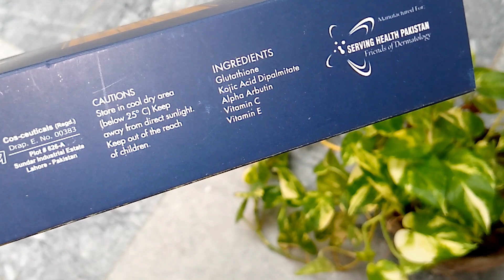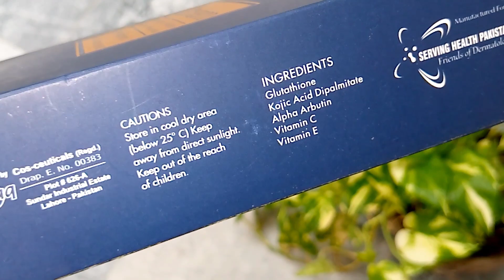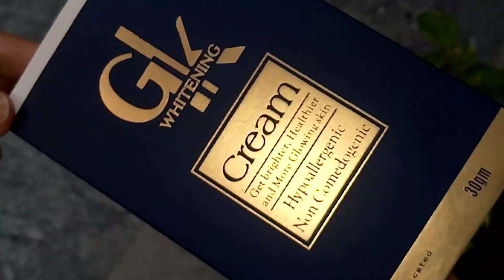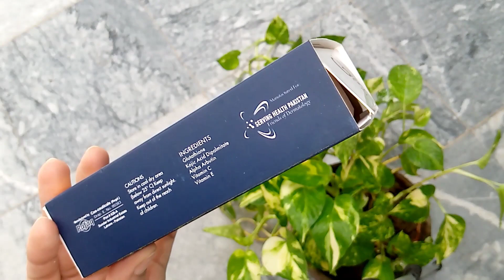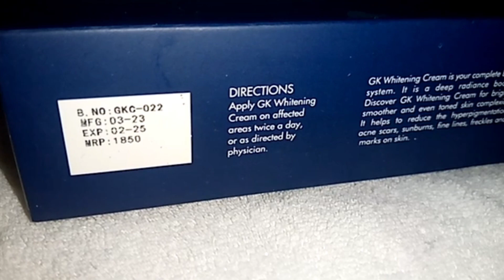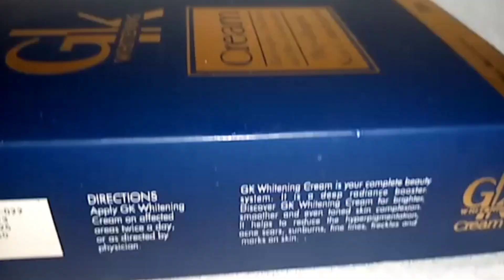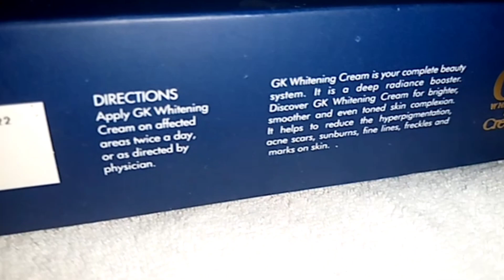GK whitening cream honest review || How to use GK whitening cream || worth buying or not ?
Description
GK Whitening Cream Benefits
GK Cream gives your skin great look with whitening effect that is perfect for all skin types. GK Cream helps your skin to get rid from the dirt, grime, and dark pigments while providing a nourishing experience. GK Whitening Cream Made with natural ingredients like all-natural plant derived glycerin and USDA organic raw material, this cream is safe for your skin and loved by your skin, gk cream benefits are amazing and majority reviews of GK Whitening Cream are positive & customers also satisfied with over Services which is amazing.

Direction:
Apply GK Whitening Cream on affected areas twice a day or as directed by physician.

Ingredients:
Glutathione
Kojic Acid Dipalmitate
Alpha Arbutin
Vitamin C
Vitamin E
Best whitening cream useful for all skin types.

– What is GK Whitening Cream?

GK Whitening Cream is your complete beauty system which provides your skin Brighter, Healthier and more glowing effect. This Cream reduces the acne scar, sunburns, fine lines, hyperpigmentation and marks on your skin.